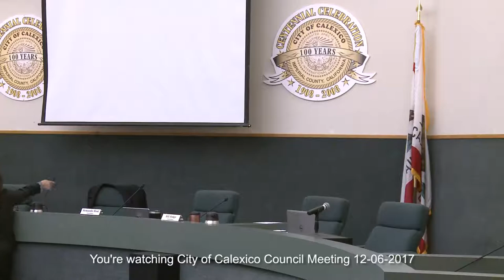City of Calexico Council Meeting 12 06 2017